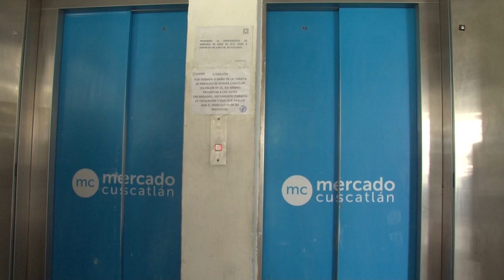Noticiero LPG 27 nov: Conductor de un cabezal invadió carril contrario y mató a 3 personas